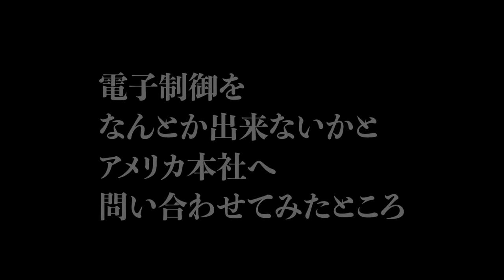【公式】土屋圭市、８００馬力のモンスターマシン！Dodge Challenger SRT Hellcat Red Eye Wide Body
2021 ダッジ チャレンジャーSRTヘルキャット レッドアイ ワイドボディ

お取り扱い店・・・株式会社ベルエアー（BERAIR）
オーナー・・・有限会社鈴木企画　代表取締役　鈴木勉　さま

‹TITLE›
[Official] Keiichi Tsuchiya, 800 horsepower monster machine! Dodge Challenger SRT Hellcat Red Eye Wide Body

‹EXPLANATION›
2021 Dodge Challenger SRT Hellcat Red Eye Wide Body

Dealer ・ ・ ・ BERAIR Co., Ltd.